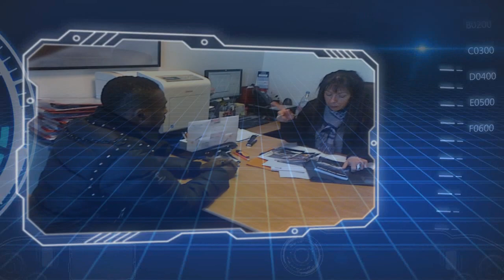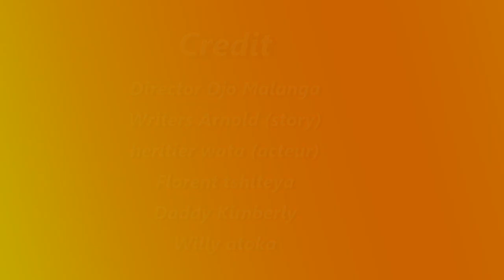heritier watanabe, à l'achat de sa rover évoque chez jaguar bruxelles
Marché conclu entre heritier wata et juaguar bruxelles à drogenbos pour une rover évoque full option coupé